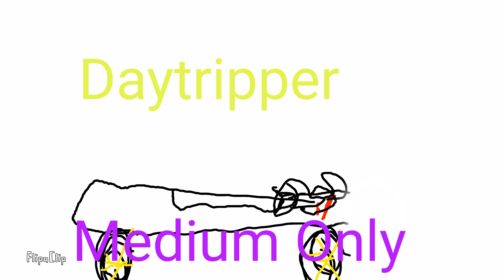Mario Kart Wii Animation